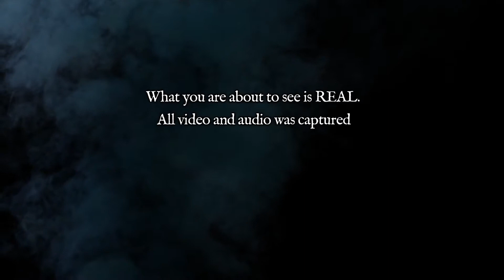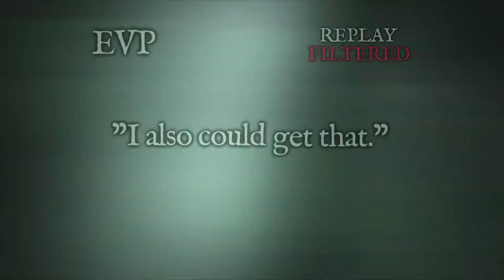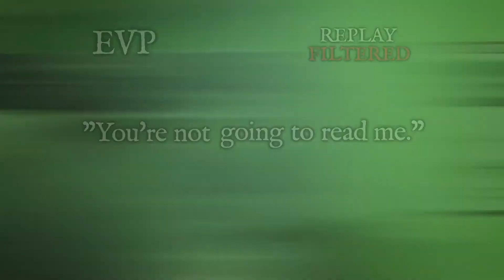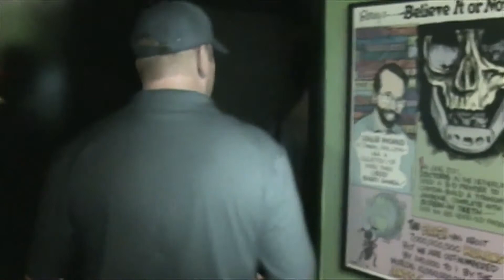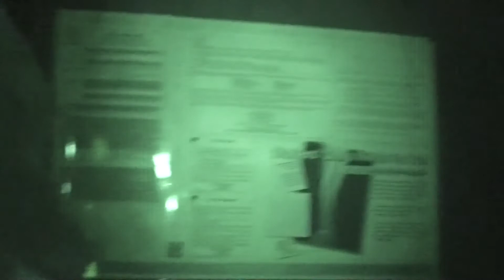Haunted Castle! LOCAL HAUNTS Episode 116 | Ripley's Believe it or Not Museum St. Augustine Part 4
Join Steve Christian and Pamela Theresa and the Spooky Crew as they investigate the sprawling Warden Castle, now known as Ripley's Believe it or Not Museum in very haunted St. Augustine.  Part 4 of 6.

Pamela Theresa, is a true spiritual medium helping those dealing with tragic loss and repercussions of death and delivering powerful evidence of spirit communication while teaching how to continue the everlasting communication without the medium.

Known as The Paranormal Power Couple, Pamela and her life partner Steve Christian created and produced two TV shows, Medium in the Raw and Local Haunts that aired in Jacksonville, Florida on CW17 Medium in the Raw 6 seasons, and Local Haunts for 9 seasons and have been a fan favorite for years.  Together Pamela Theresa and Steve Christian work to help those who are guided in their direction to come to the awareness of the existence of the spirit world.  In fact Local Haunts was featured on the SyFy show Fact or Faked: Paranormal Files, and was proven to be FACT.

ABOUT:  The Paranormal Power Couple Steve Christian of Local Haunts and Pamela Theresa Medium in the Raw share with the viewers the life of the medium, and the paranormal investigator.

Thank you so much for visiting our new channel!  We look forward to connecting with so many beautiful souls!  Love you all!  and as always... carry on!  Pamela Theresa, Medium in the Raw and Steve Christian of Local Haunts

Buy Steve's book The Scary People
The Scary People on Amazon